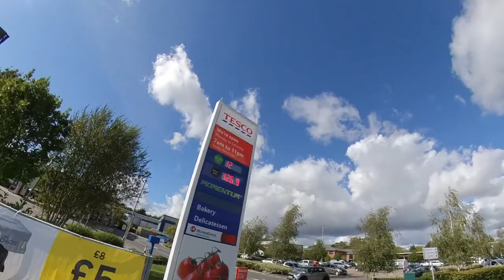Hands On with Insta360 One X | FREE SOCKS & SACAI’S L Vlog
WHAT AN EPIC CAMERA...NEVER MISS A MOMENT!
testing the one X before holiday to see its potential, its great so far but what are its limitations?